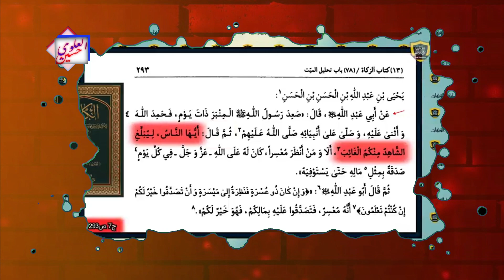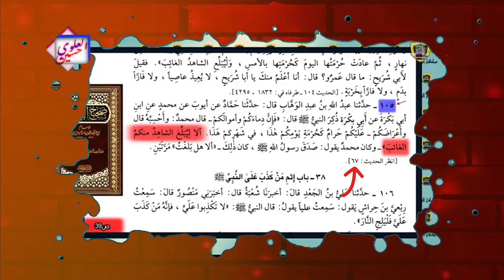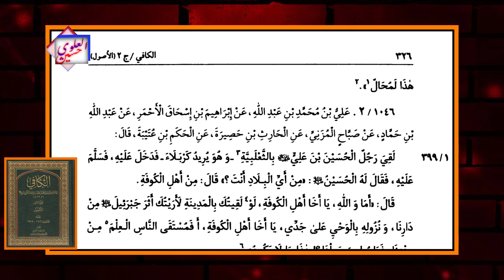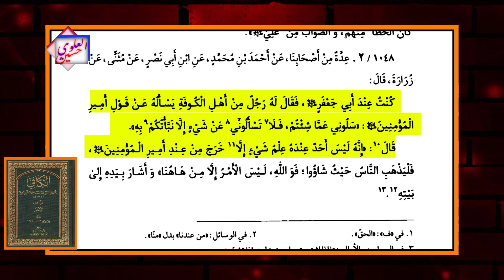دلالة حديث النبي انا مدينة العلم وعلي بابها | ج2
الوثائق ننشرها في قناة التيلكرام